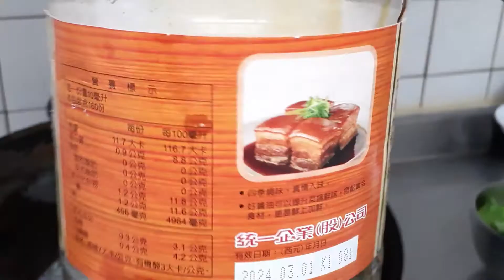Lutong Chekwa/di pwede walang gulay/Boholana sa Taiwan/Merlyn Chang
Hello Everyone..Its me Merlyn from Bohol...BISAYANG DAKO...but now residing in TAIWAN...happily married  with my 2 babies(bugoy& bugay)❤❤
I love to share my experiences :
   👨‍👩‍👧‍👦family bonding👨‍👩‍👧‍👦
        💚lifestyle💚
📷travel/beautiful places🎥
         💃dancing💃
🧄🧅🍳cooking🧄🧅🍳
and etc.

🙏.God Bless sa ating lahat. 🙏
mag iingat kayo palagi.